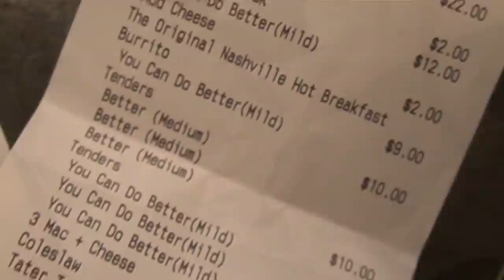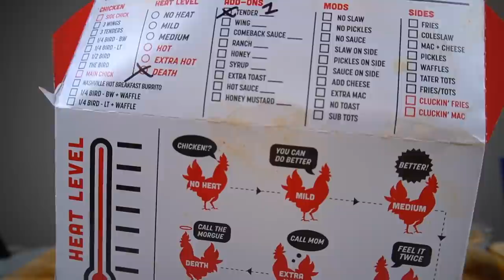Nashville Hot Chicken Feast! Giant Hot Chicken Burrito, Sandwiches,Tenders, MacNCheese fries,REAPER!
3lb Nashville Hot Chicken Cheese crusted breakfast burrito, Chicken sandwich with an over easy egg and tots, Huge sandwiches, mac and cheese hot chicken fries, tenders, sauce, and Carolina Reaper chicken.. Sound good? watch to find out!

Restaurant
Cluck and Blaze

about me,
I'm a post grad student of USC, love fitness, nutrition, hanging with friends & family. My daily goal is to meet new people, and try to be a bright light in someone's day. I hope you enjoy my content, and if you smiled during one of my videos or it helped you in any way, AWESOME. thank you!
Music
Ryan Little
Brock Berrigan